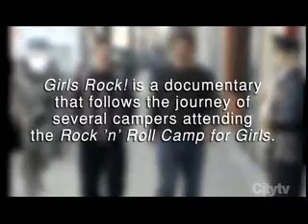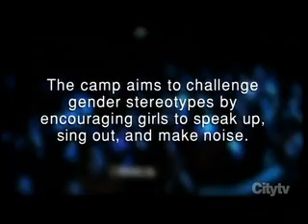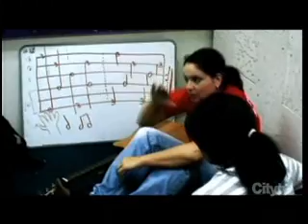Girls Rock! Interview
An interview with the filmmakers of Girls Rock! The Movie